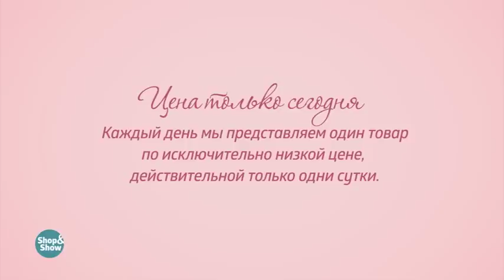Брюки «Лиона». «Shop and Show» (мода)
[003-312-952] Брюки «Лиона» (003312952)